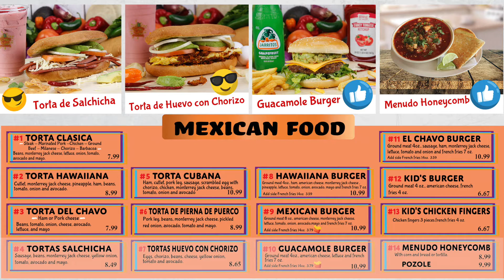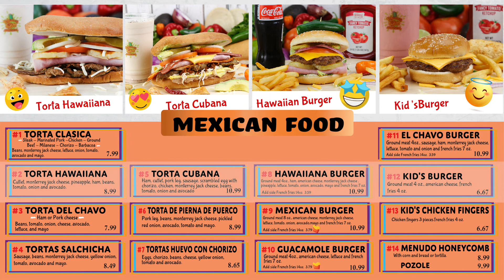Paleteria El Chavo - Menu Mexican Food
Menu Mexican Food